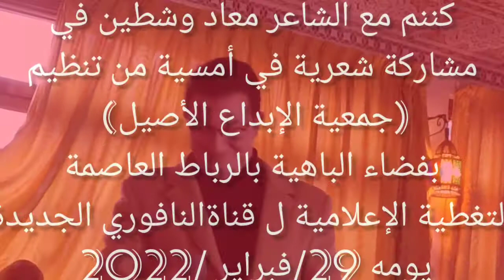ذ. الشاعر معاد وشطين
مشاركة في أمسية فنية أدبية
من تنظيم : (جمعية الإبداع الأصيل)
بفضاء الباهية بالرباط العاصمة
التغطية الإعلامية ل قناةالنافوري الجديدة
يومه 29/فبراير /2022